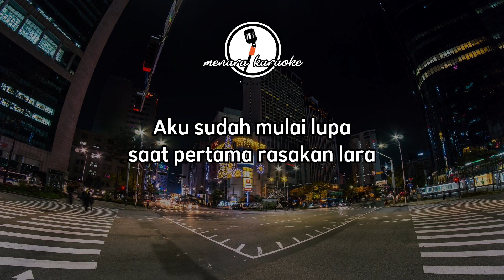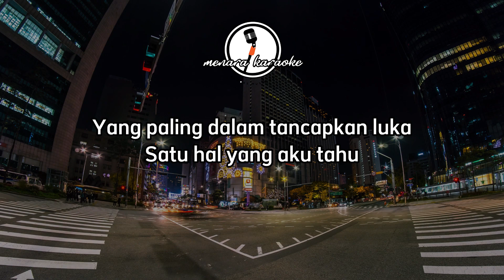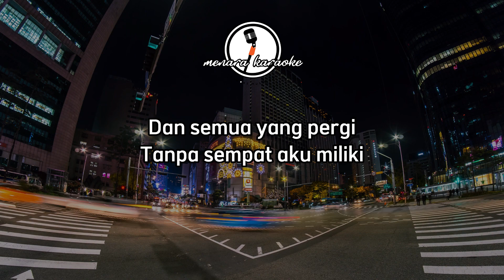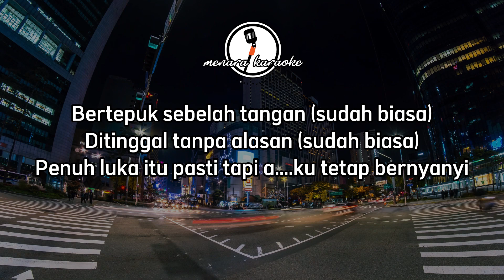Terlatih Patah Hati - The Rain feat Endank Soekamti || KARAOKE ORIGINAL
Song: Terlatih Patah Hati
by : The Rain feat Endank Soekamti

Kami hanya berusaha untuk menghibur kalian semua, Jika ada yang ingin request lagu karaoke silahkan tulis di kolom komentar ya.

Lyrics
Aku sudah mulai lupa saat pertama rasakan lara
Oleh harapan yang pupus hingga hati cedera serius
Terima kasih kalian, barisan para mantan
Dan semua yang pergi tanpa sempat aku miliki
Tak satupun yang aku sesali
Hanya membuatku semakin terlatih, oh
Terlatih patah hati
(Hadapi getirnya) Terlatih disakiti
Bertepuk sebelah tangan (Sudah biasa)
Ditinggal tanpa alasan (Sudah biasa)
Penuh luka itu pasti tapi aku tetap bernyanyi
Lama tak ku dengar tentangnya
Yang paling dalam tancapkan luka
Satu hal yang aku tahu terkadang dia juga rindu